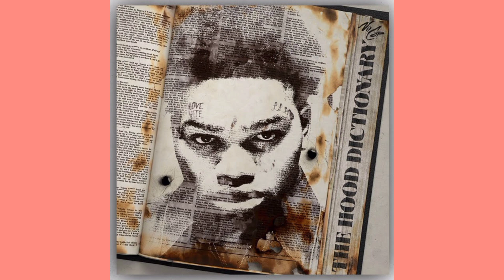NoCap - Brag Different ft. Quando Rondo (285Hz)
285 Hz - tone helps to heal tissue and brings them to the original form by sending a message to restructure the damaged organs and tissues. It helps in rapid healing of burns, fracture, sprains, cuts, and other injuries. It also enhances the immune system.